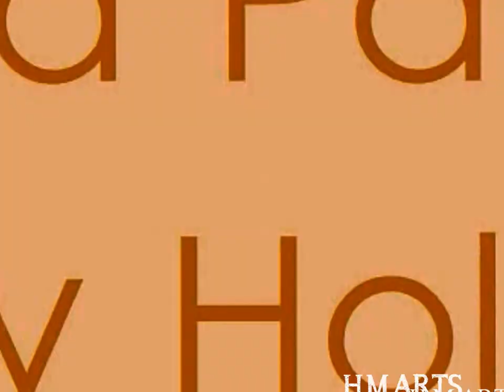🎨Fox speed painting| by Holly Manser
This is a little video to show you how I painted this little fox peeping through some shrubbery. I used watercolours and a white acrylic pen. It took around 4 hours to complete.